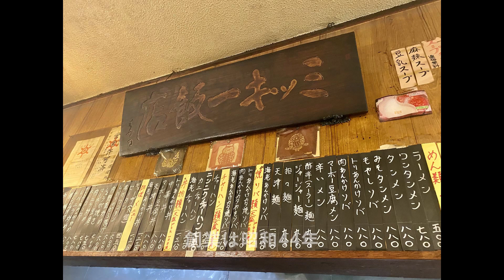住宅地に君臨する名店！中野坂上『ミッキー飯店』のピリ辛熱ウマ「ミッキーメン」は唯一無二のスタミナ麺❣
◆【ミッキー飯店】の詳しいレビューとお店のデータはこちら(^^)/

【ミッキー飯店】
ミッキーメン　770円
中野区　中野坂上　町中華

丸の内線中野坂上駅から徒歩7〜8分。
完全な住宅地の中にポツンと現れる老舗町中華『ミッキー飯店』。
創業は昭和44年。
町中華通の中では知られた店で、最近ではメディアにもたびたび登場。
筆者も何度か訪れて、名物のミッキーカタ焼ソバやミッキーライスをいただいている。
久しぶりにあのピリ辛レバーを食べたくて、同店を訪問。
今回は未食のミッキーメンをいただくことに。
午後12時40分頃に店に到着すると、店頭に３人の行列。
後ろにつける。
10分後に入店。
もうもうと煙が立ち上る店内。
愛想のいいご主人が中華鍋を激しく振りまくってる。
調理は二代目ご主人が、初代とお母様が接客その他をサポート。
ミッキーメンを注文。
入れ替わりに入ってくる他のお客は、ほとんどがミッキーカタ焼ソバを頼んでいた。
７分後、基本のラーメンにレバーと豚肉と野菜のピリ辛餡がかかったミッキーメン到着。
見た目は地味だが、その実力はいかに。
まずはベースのスープ。しっかりした出汁感の中華スープ。
そこに餡に使われたスパイスが混ざる。複雑で奥深い。旨い。
箸を差し入れ、麺をリフトアップ。
しなやかな中細麺に餡が絡まり、湯気もうもう。熱々❣
食べやすい大きさの程よい厚さのレバーは絶妙な火の通り具合。
柔らかで臭みは全くない。レバー嫌いでも何の問題なく食べられそう。
これが５～６個入っている。
そして楽しいのがそれぞれの具材の食感。
キャベツやニラ、ニンジン、シイタケ、などが小さく刻まれて入っているが、その具材の食感の違いがアクセントになりより美味しく感じる。
餡の効果でいつまでたっても熱々なので、スルスル啜ることができずハフハフ食べ進める。舌をやけどしそうなくらいだが、これがまたいい。
有名ホテルで修行した二代目が繰り出すスパイスマジックと熱々さで、すぐに汗が噴き出す。ハンカチで額をふきながら、隣の客は鼻をかみながら、食べ進め完食。
ミッキー飯店の「ミッキー餡かけ」はクセになる唯一無二の味わい。
スタミナをつけたい時は必食だ。

【ミッキー飯店】
電話：不明
住所：東京都中野区本町2-17-4
営業時間：11:30～14:00
定休日：木曜・日曜
◎食べログ